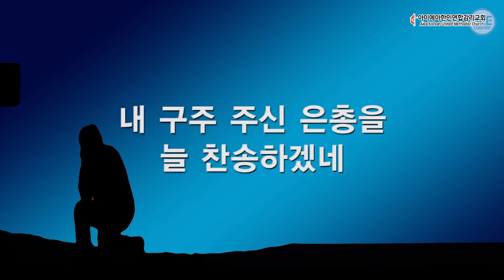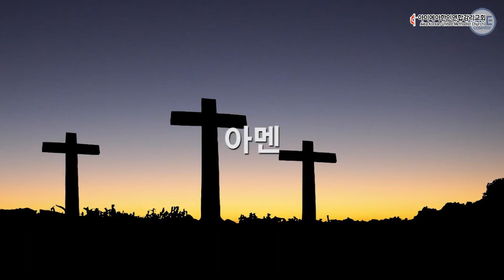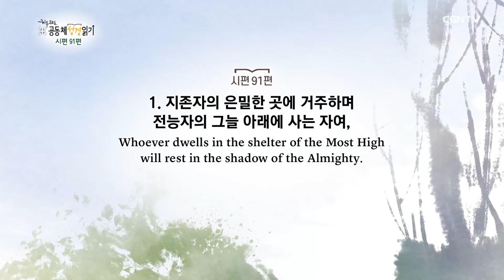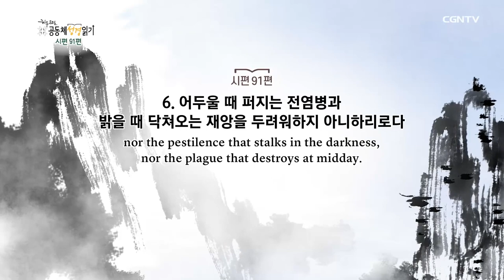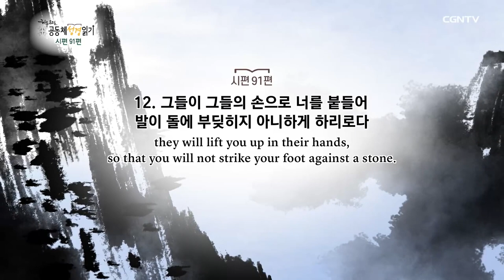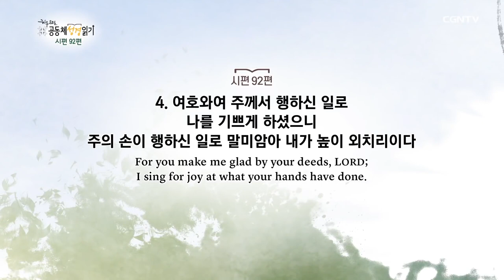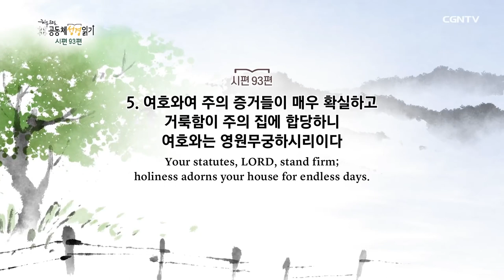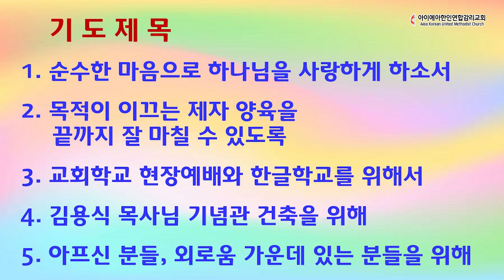4월 27일(화) 새벽기도회 AKUMC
시편(Psalms)
제 91편- 영원한 피난처 되시는 여호와
제 92편- 의인의 번영과 악인의 멸망
제 93편- 여호와의 견고한 통치에 대한 찬양